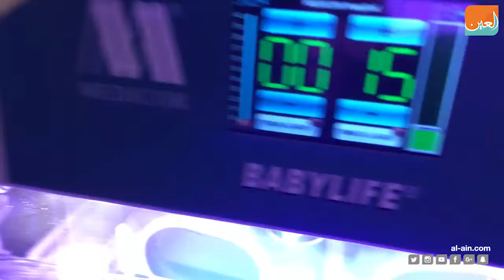رقابة الأم لطفلها عن بعد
جهاز حاضنة أطفال الخدج المراقب عن بعد للأم و الطبيب لشركة ميديكور
 يعمل الجهاز على قراءة درجة الحرارة والهواء ومستوى الرطوبة وتشبع الأكسجين داخل الدم، ويقوم بتخزين بيانات الطفل لمدة ٧ أيام
عن طريق "WIFI" لنقلها للطبيب أو الأم في منزلها

‎"بوابة العين الإخبارية" تصدر عن "المجال للإعلام" تغطي أخبار العالم العربي والغربي، ذات تركيبة فريدة، وتمزج بين تقديم المادة الخبرية بسرعة ومهنية عالية وتوفير جميع أدوات التواصل الاجتماعي.